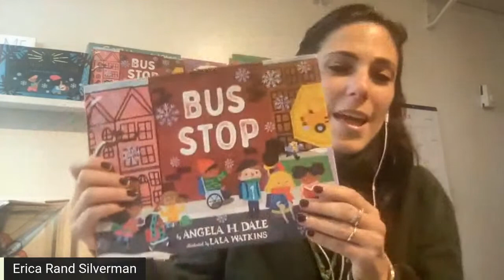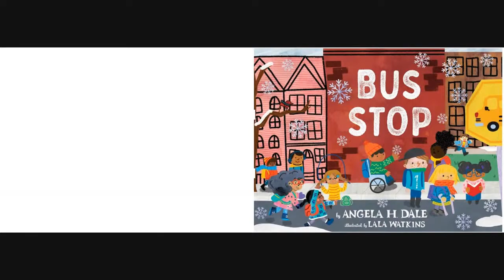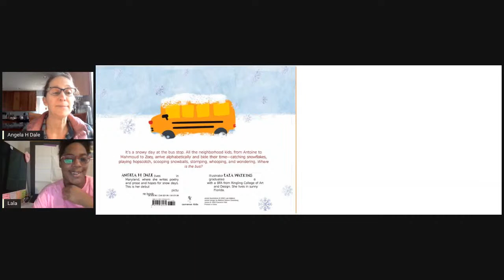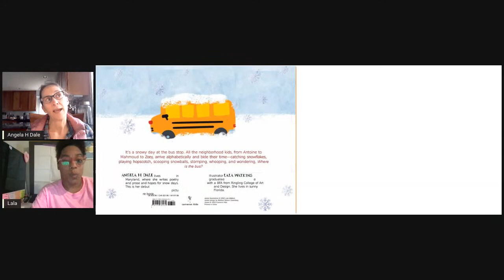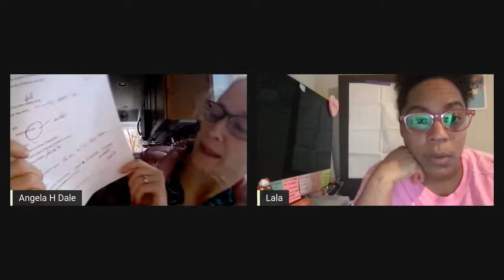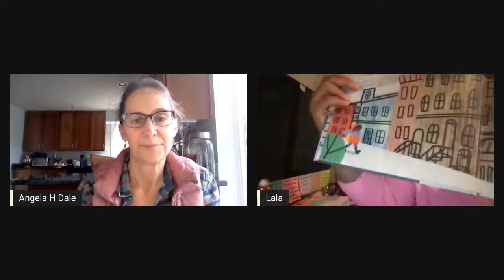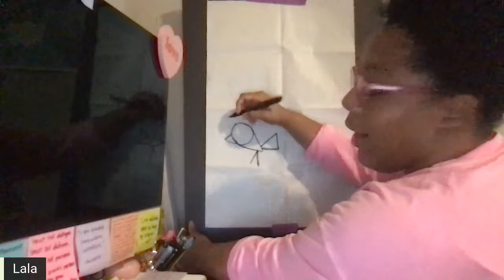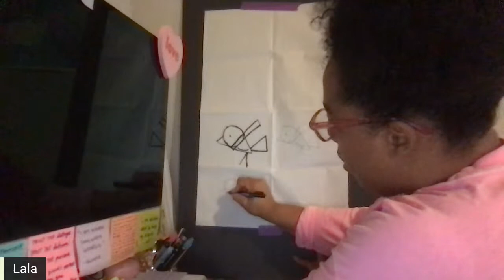We Saved You A Seat School Visit: BUS STOP by Angela H Dale and illustrated by Lala Watkins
Join us for a read aloud and activity with the author and illustrator of BUS STOP.  The end of the read aloud portion has now been edited out.  Please get the book from your local library or bookstore to read the entire story!

Share your drawings with Angela and Lala by using the hashtag

Angela H. Dale writes poetry and picture books for children, former children and children-at-heart. Bus Stop is her debut picture book. Her next one, not yet announced, will publish in early 2024. Angela grew up in Pennsylvania, and her bus stop was at the bottom of the best sledding hill in the neighborhood. She now lives in Maryland with her family and Harry the cat.

Lala Watkins is an author-illustrator extraordinaire whose work is like a summer pool party, and everyone's invited! She makes fun illustrations and lovely stories for kids and kids-at-heart that make her heart (and yours) emote the heart-eyed emoji. Lala graduated with a BFA in Graphic Design and Interactive Communication from Ringling College Of Art & Design and has three books this year. Bus Stop is the 2nd she's illustrated, with more on the way.